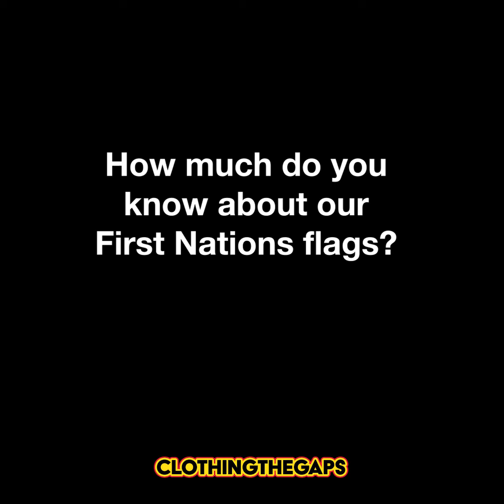How much do you know about our First Nations flags?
The First Nations Flags kids tee celebrates the Aboriginal and Torres Strait Islander people who are the First Peoples’ of Australia.

This tee is an education piece for children. When the education system fails to teach the true history of this country, we are doing what we know best, merch with meaning created to start conversations and educate.

This tee features the Torres Strait Islander flag and a variation of the Aboriginal Flag and is an opportunity for children to learn more and celebrate Aboriginal and Torres Strait Islander people, culture and history.

Torres Strait Islander Flag meaning?

The Torres Strait Islander flag was designed by the late Mr Bernard Namok of Thursday Island. The flag symbolizes the unity and identity of all Torres Strait Islanders.

The flag is emblazoned with a white Dhari (head dress) which is a symbol of Torres Strait Islander culture.
The white five-pointed star beneath it symbolizes peace, the five major island groups and the navigational importance of stars to the seafaring people of the Torres Strait.
The green represents the land, the black represents the people, and the blue the sea.

Note: Permission has been received from the Torres Strait Islander Regional Council to reproduce the Torres Strait Islander Flag.

Aboriginal Flag Meaning?

Why a heart 💛? We have chosen to replace the ‘sun’ on the Aboriginal [-0-] flag with a heart due to copyright on this flag. This yellow heart, represents pride and love for Aboriginal people and culture. We wish the heart wasn't a thing that's why we are also campaigning to FreeTheFlag.

Learn more about the Aboriginal Flag

Features:

Embroidered flag designs over the chest.
Unisex AS Colour tee made from 100% cotton.
Small Clothing the Gaps logo screen printed on the back of tee.